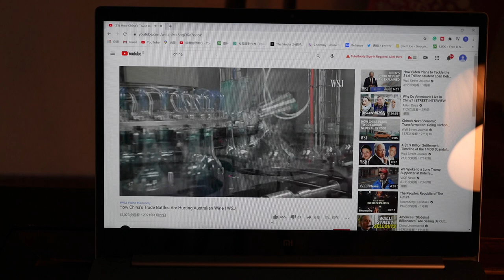How China’s Trade Battles Are Hurting Australian Wine ？ That's not true That is US Battles to China!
作为一个中国人。我不明白澳大利亚为什么如此追随美国特朗普，我们两国相隔万里。为什么澳大利亚的政客如此言听计从美国？认为中国是敌人。 我们没有海外军事基地！ 没有派兵和美军到其他国家去杀平民。中国人热爱生活。专注自己。没有打扰其他国家。我们做错了什么？ 我们喜欢喝红酒，美国的，法国的，智力的，当然还有澳大利亚的。
As a Chinese. I don't understand why Australia is going after US Trump so much, we are miles apart. Why do Australian politicians listen so much to America? Think of China as an enemy. We have no overseas military bases! Not sending troops and US troops to other countries to kill civilians. Chinese people love life. Focus on yourself. It doesn't bother other countries. What did we do wrong? We like to drink red wine, American, French, Chilean and of course Australian.